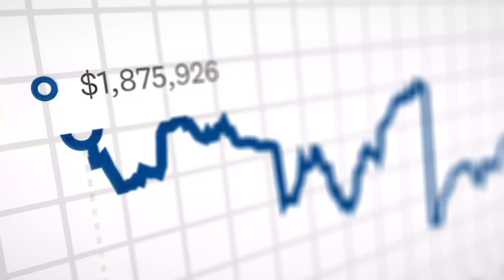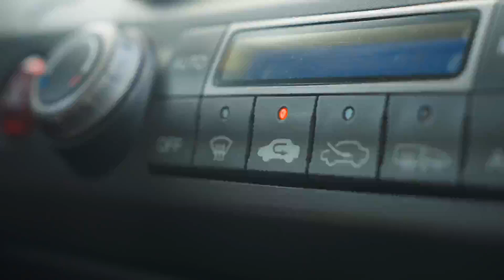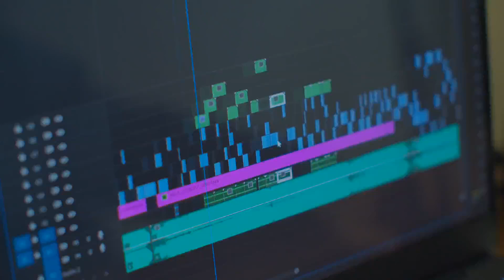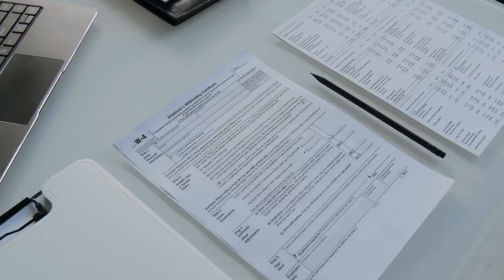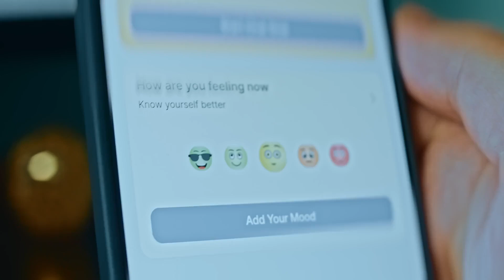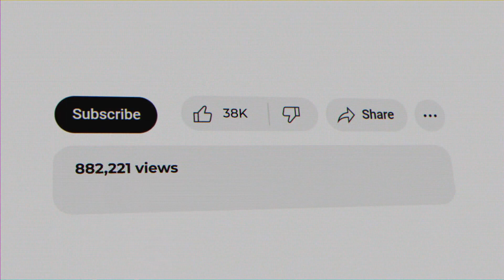Stop Editing Start Posting AI Supercharges Your Content Workflow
Discover how Vizard is changing the game for content creators by simplifying video editing and boosting output without compromising quality. In this video, we dive into the core features of Vizard — including AI-powered auto-editing, integrated scheduling tools, and a centralized content calendar — all designed to help creators turn long-form content into engaging, shareable clips effortlessly.

Whether you're trying to convert a lengthy livestream, podcast, or interview into bite-sized social content for platforms like TikTok, Instagram Reels, or YouTube Shorts, Vizard offers a fast and intuitive solution. Say goodbye to endless scrubbing through footage or dealing with complex editing suites — Vizard runs smoothly in the browser and caters to both beginners and pros.

We also compare Vizard to other popular tools like Runway, highlighting how Vizard focuses on practicality and consistency rather than flashy generative effects. Learn about its user-friendly interface, smart audio-syncing, branding presets, and collaboration-friendly features.

Thinking of trying Vizard? This video covers pricing tiers, limitations, and pro tips to help you get started the right way — including how to guide the AI with the right vibe and brand settings to make your content shine.